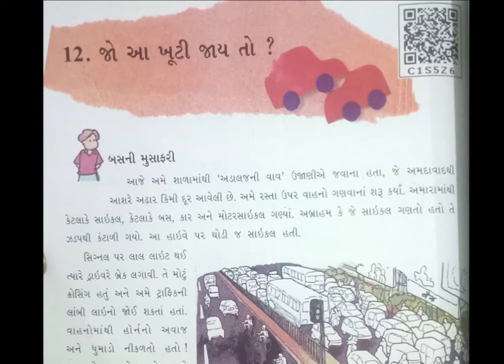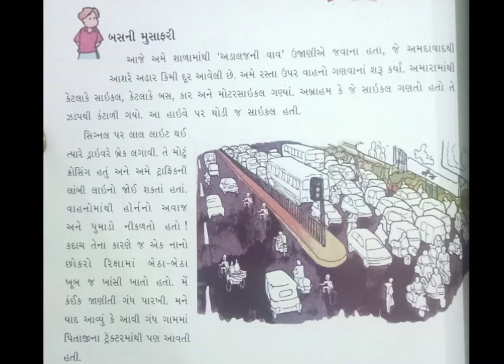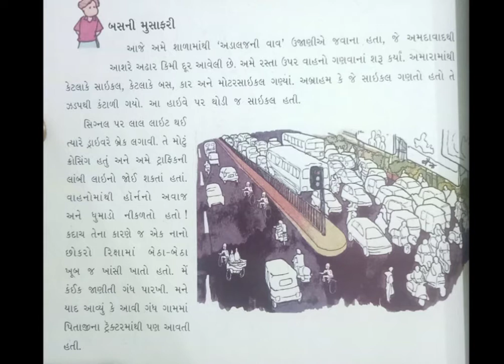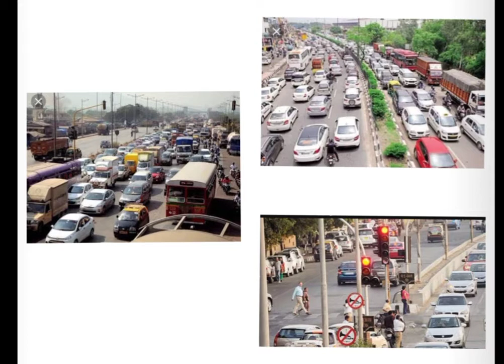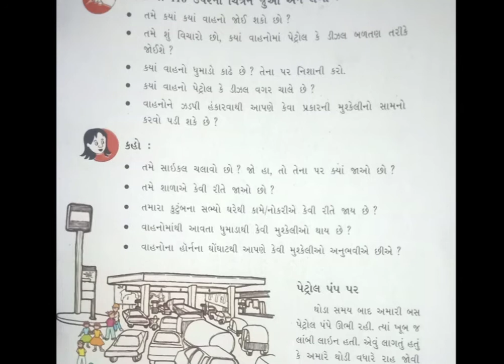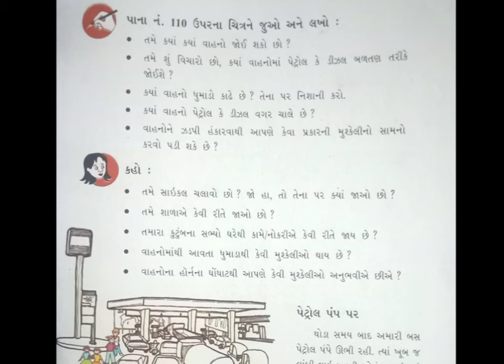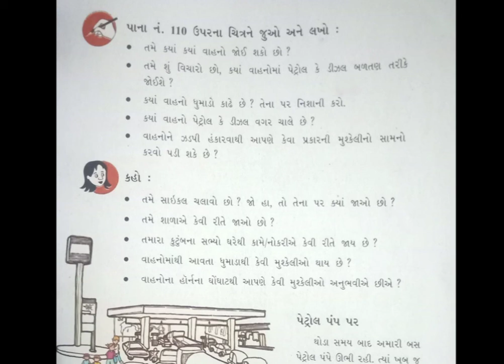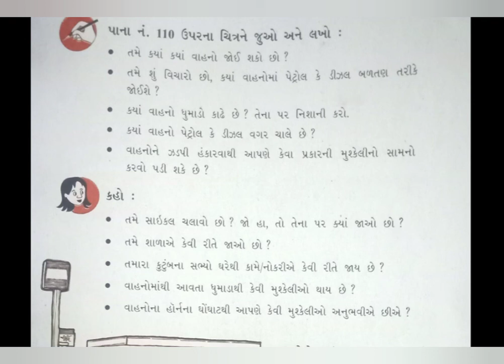ધો 5 આસપાસ પાઠ 12 જો આ ખૂટી જાય તો ભાગ 1